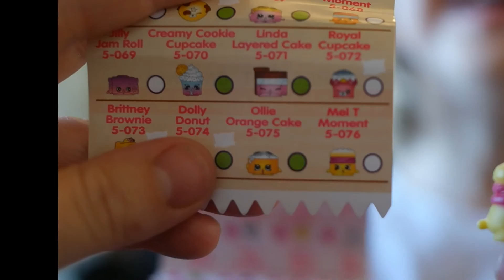Eleanor's First Toy Video - Birthday Money Haul - Shopkins UK